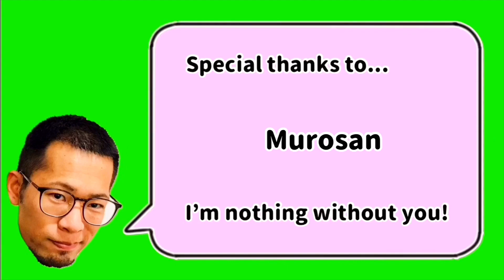新人歌い手グループ「ざくらす」さんの「すとぷり」さんパクリ疑惑について専門家が解説します！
【弁護士キタガワです！】
YouTubeやSNSトラブルでお困りの方のために様々な法律サービスを提供しております！詳しくはコチラをご覧ください！